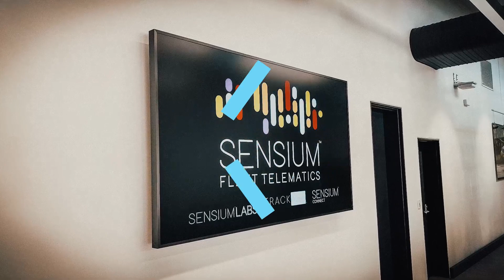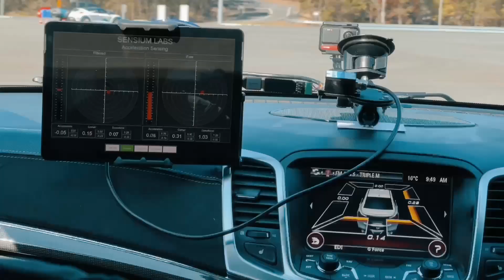Sensium Fleet Telematics Australia - 2022 EV Fleet Drive Day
What an exceptional day Sensium Fleet Telematics Australia's inaugural EV Fleet Day was! Thanks to all that attended, thanks to all the vendors who provided 15+ EV vehicles for test driving, thanks to the team from RACQ's Mt Cotton Mobility Centre and thanks to Australasian Fleet Management Association (AfMA) for your support of the day.

If you wish to stay up to date with when our next day will be, drop send us a note and we will be in touch.